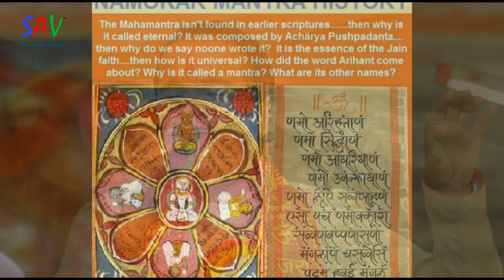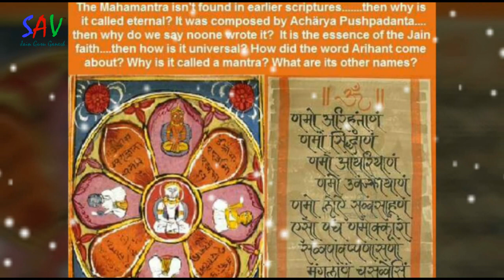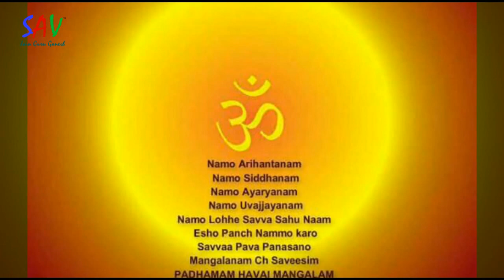siddhagiri na shikharo bole Om Namo Arihanthanam Full Song | Vipin Jain PORWAL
Siddhigirina Shikaro Bole Om Namo Arihanthanam Full Song | Vipin Jain PORWAL
➽ Song :  Siddhigirina Shikaro Bole
➽ Singer : Vipin Porwal